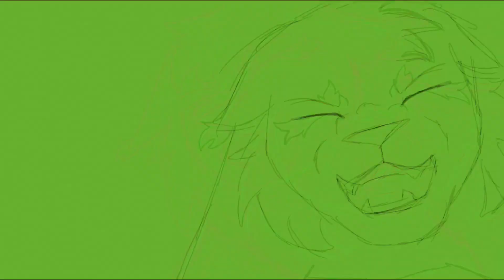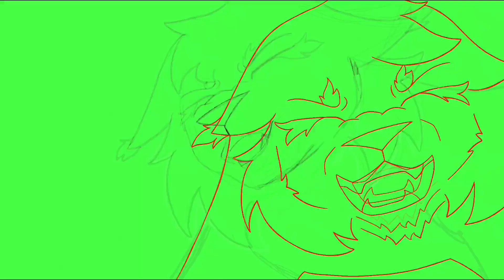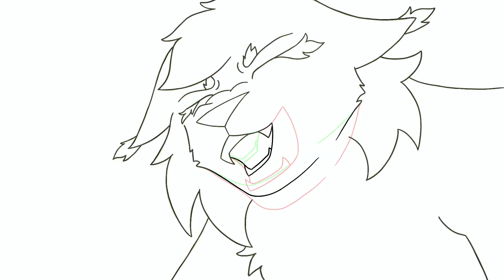Unravel Ashfur - map part 18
I’m back! I’ve finished my mocks and I should be able to post more now! I also have something special planned for next week.

I was so happy to have gotten into this map and I hope you like what I made!